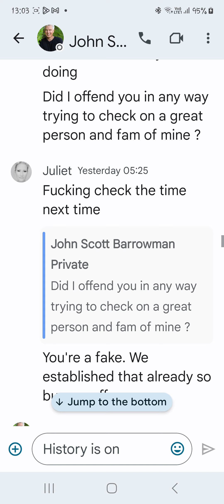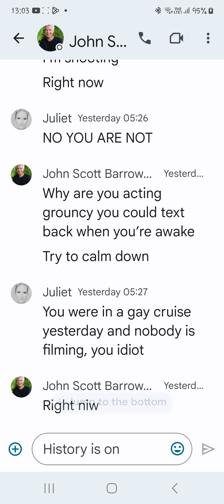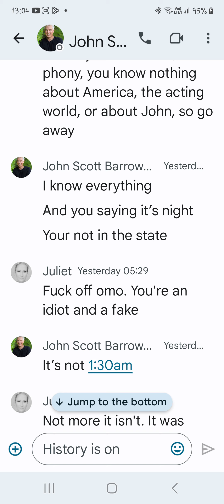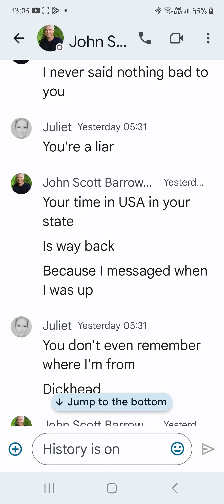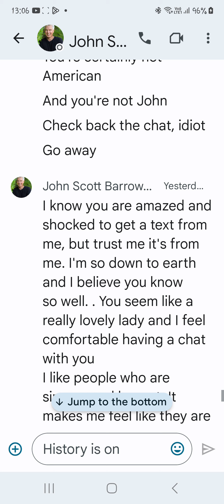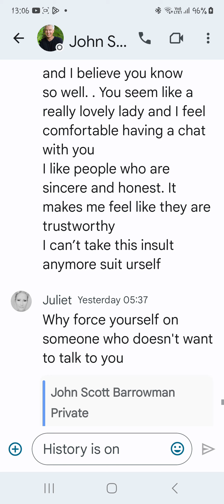Idiot scammer returned!! 😆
It must be quiet in West Africa, as another idiot scammer returns to try his luck, even after being outed as a fraud and a liar!!